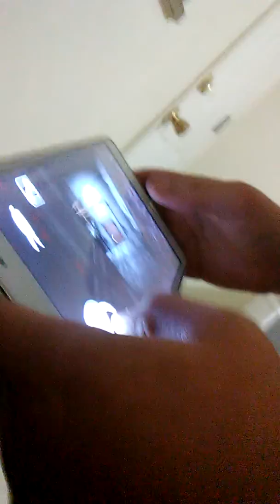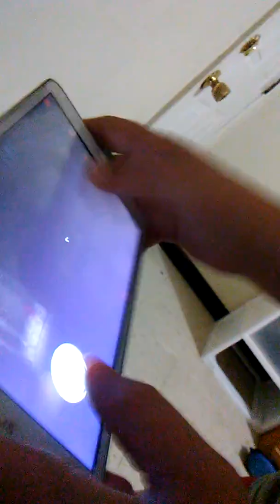Reacting to Granny